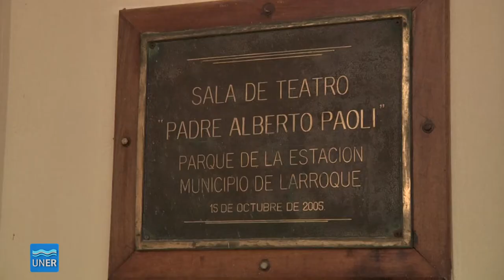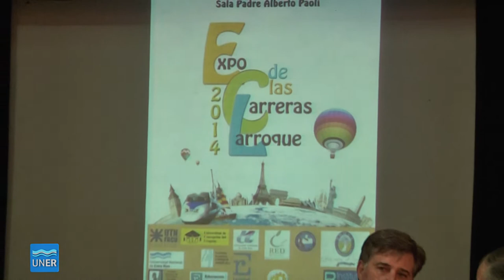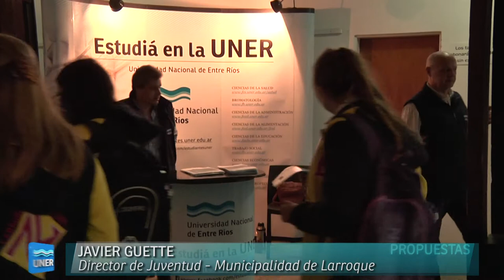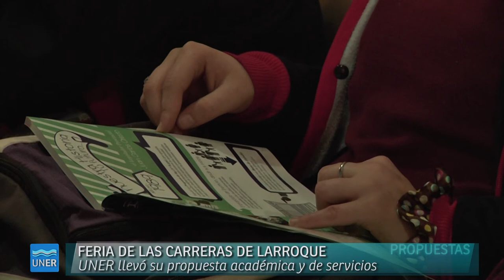Difusión Institucional en Larroque